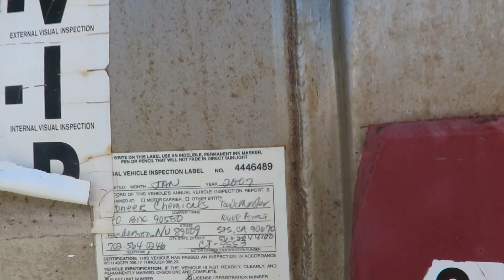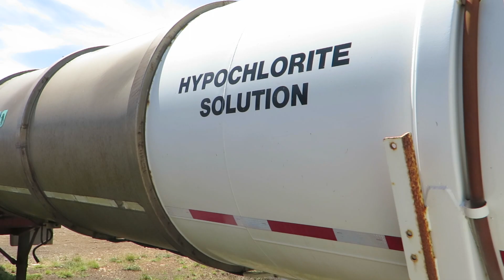Lot 17 West-Mark Tanker Trailer, 5000-Gallon Capacity OahuAuctions.com Hawaii Online Auction